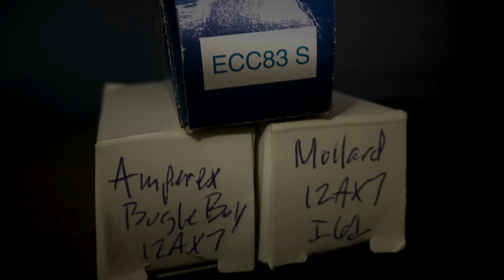V1 Shootout: JTM45 with Mullard, Amperex and JJ 12ax7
Continuing my preamp tube experiment. This time in V1. A JJ, a NOS Amperex Bugle Boy, and a NOS Mallard i-61. Using Gold Lion KT-66s and a TAD rectifier tube. There are JJ 12ax7s in V2 and V3 for this comparison. This amp has Mallory caps and Ceriatone transformers. There is a MV, but it is on 10 for the vid.

Amp Settings are:
Presence: 6
Bass: off
Mid: 6
Treble: 7
Bright: 8
Normal: 6

Channels are jumped.

EQUIPMENT:
Ceriatone JTM45
Marshall 2061cx
WGS 25w Green Beret Speakers
04’ Les Paul
Righteous Sound Maureen Pickups
RS Vintage Electronic upgrade kit
EQ Cables
and of course... TONETHRONE!

RECORDED WITH:
Audient ID14 interface
Sennheiser 609 (close)
AKG Perception 420 (room)
Logic w/ Reverb